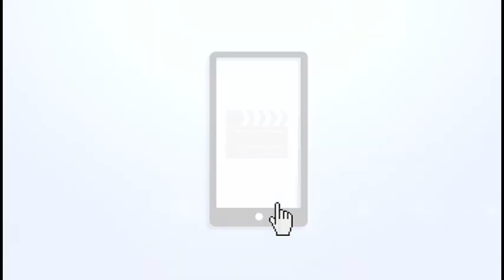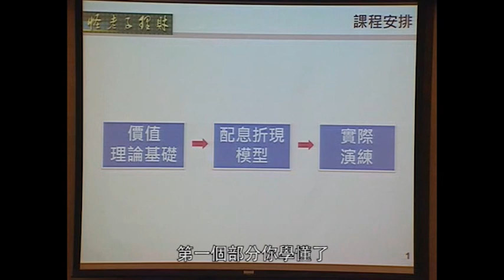精算達人怪老子親授，小資族非懂不可的理財妙招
愈早開始、獲利愈豐、只賺不賠！

怪老子親授-薪水族非懂不可的理財課

在網路上被奉為「複利達人」， 以「怪老子」筆名贏得數十萬網友的青睞；現在，他在薪水族非懂不可的理財課：股票投資、基金投資裡，將自己提早退休、獲得到財富自由的理財方法一次公開，讓每一位投資人，學會這樣做也能提早15年退休！

本課程DVD內容：

DISC 1　約164分鐘
1.用理論驗證巴菲特的價值投資法！
投資是用現在的錢買未來的錢，只要弄懂現值公式， 就可以找到個股的安全買點，也可以用來評估年金保險及車貸、房地產等。
2.用配息折現模型算出股票的內在價值！
簡單的公式就可以算出個股價值，再用目前的股價，預估公司未來的配息，反推出成長率。

DISC 2　 約187分鐘
3.傻瓜都會的買進持有投資法！
基金也有複利效果，只要學會挑選基金，定期定額買入就可穩穩賺。怪老子示 範如何挑選基金，教你用懶人投資法賺退休金。
4.選對工具，挑選基金不求人！
看懂信用風險、利率風險，善用Excel及各網站，挑出投資等級的債券型基金 及世界各大指數型基金。